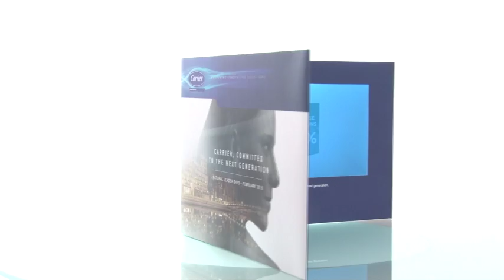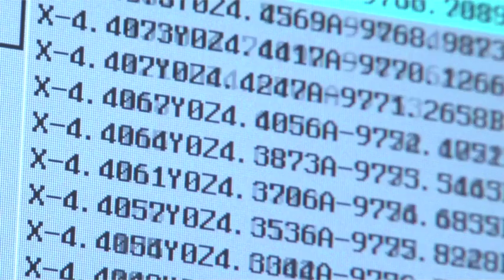LA BROCHURE VIDEO DEUX 3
Présentation d'un nouvel outil de communication, la brochure vidéo. Valorisation du produit, mise en avant des usages et caractéristiques. 2 minutes.